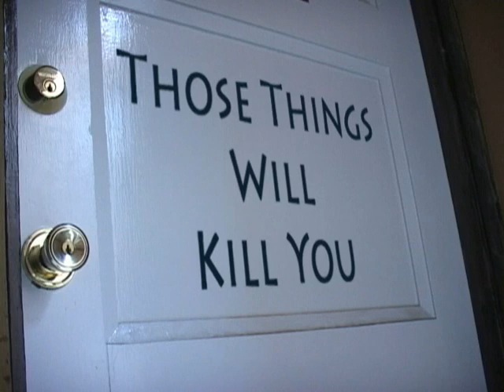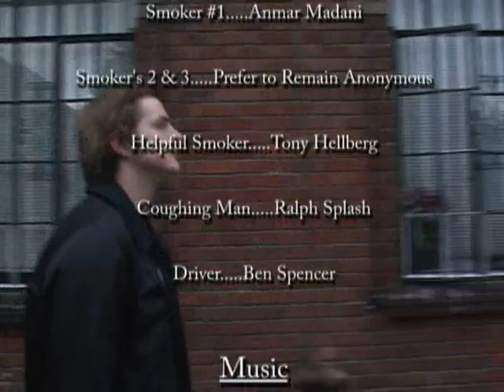Those Things Will Kill You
Please watch past the credits. A story about a guy who really needs a cigarette.